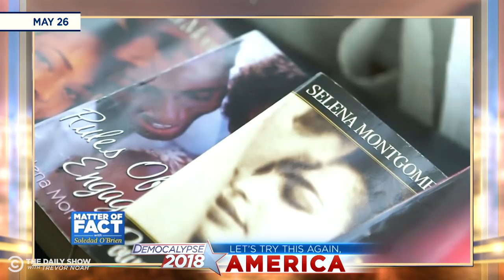Democalypse 2018 - Democrats Look for History-Making Victory in Georgia | The Daily Show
Stacey Abrams takes on Brian Kemp in the race for Georgia’s governor, and Trevor and Roy Wood Jr. break down what each candidate brings to the table.